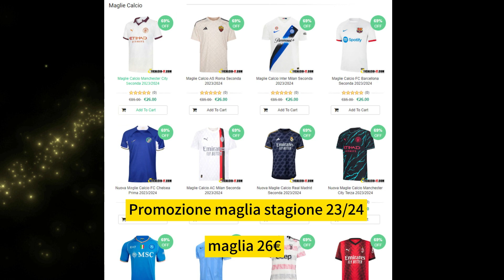👕 Nuova Maglie Calcio Arsenal Prima Manica Lunga 2023/2024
📣1. Maglia Gratuita: Devi scrivere la taglia e il link della maglia gratuita che desideri nella schermata di pagamento.
📣2. Descrizione dell'evento:
Maglie Gratuite - Non Supportate: Personalizzazione,PATCH, Maglie Retro,NBA,F1,Scatola Cieca.
📣4. Per evitare di compromettere la consegna dell'ordine: Commenta le maglie gratuite Se esaurite, sostituiremo casualmente altre maglie